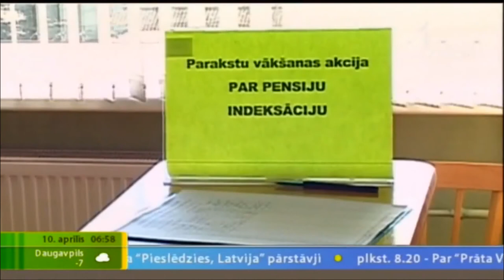TV moderatoru misēkļi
Cik bieži Jūs pamanāt TV moderatoru kļūdas? Sniegsim nelielu ieskatu tajā, ko par to domā paši moderatori.
Sižetu portālam mansmedijs.lv veidoja LU SZF 2.kursa Multimediju studenti Mārtiņš Milašēvičs, Kalvis Kidals un Rihards Plūme